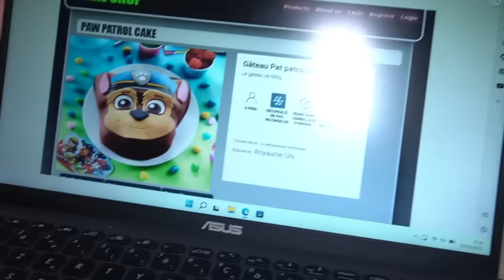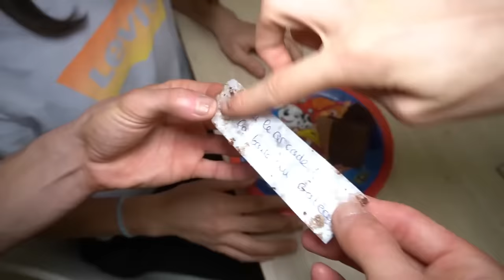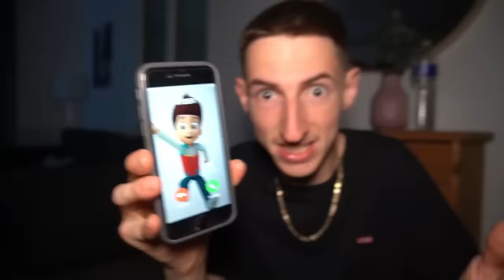MON DRONE À TROUVÉ VLAD ET NIKI VS LA PAT PATROUILLE DANS LA VRAIE VIE !! (ça tourne mal...)